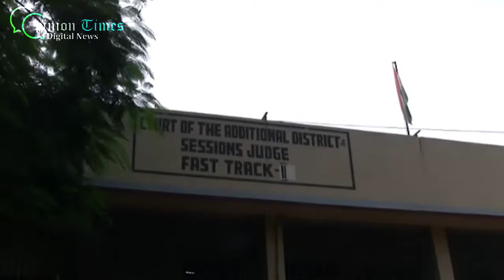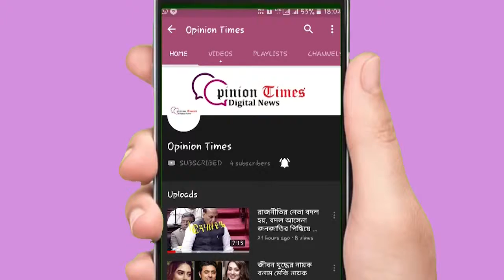ভাগাড় কান্ডের সাজা ঘোষণা না হাওয়ায় কোর্ট চত্বরে আন্দোলন পরিবারের লোকেদের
গত ৬-০৫-২০১৮-তে বনগাঁ শহরের দুই ওয়াইফাই রেস্টুরেন্ট ও মাকালী হোটেলের মালিক দেবব্রত সাহা ও স্বরূপ সেন-সহ আট জনের বিরুদ্ধে পঁচা মাংস মজুত ও বিক্রির জন্যে বনগাঁ আদালতে মামলা চলছিল দীর্ঘদিন ধরে l আজ সাজা ঘোষণার দিন থাকলেও দেবব্রত সাহা ও স্বরূপ সেন দুই আসামি জামিনে থেকে উপস্থিত না হাওয়ায় সাজা ঘোষণা করেনি বিচারক l